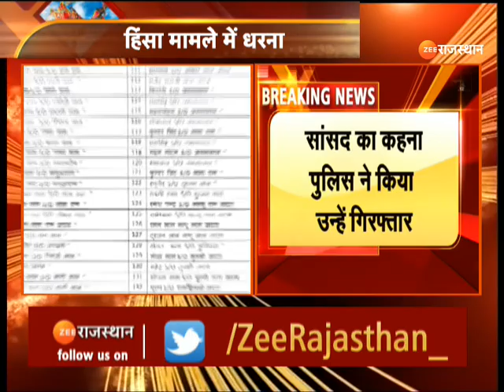करौली से लोग पलायन को मजबूर : Kirodi Lal Meena | Karauli News | Rajasthan News